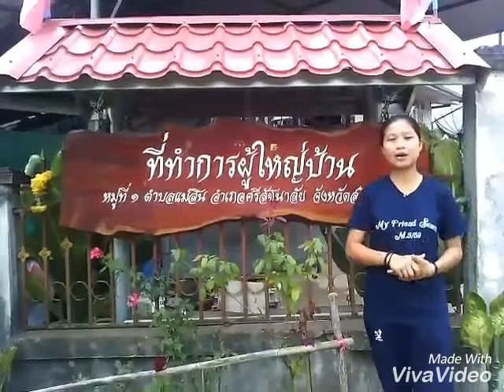ไม้สักกลายเป็นหิน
ความเป็นมาของไม้สักกลายเป็นหิน  โดยนางสาววรัญญา เที่ยงตรง ม.4/3  โรงเรียนเมืองเชลียง